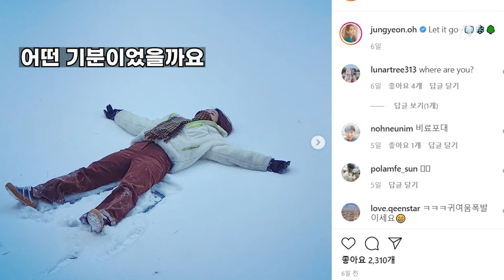[인터뷰] 오정연 "진행·연기·예능...다방면에서 열일 할래요"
(서울=뉴스1) 정윤경 기자,박혜성 기자 = KBS 아나운서 출신 방송인 오정연.  그녀가 설을 맞아 한복을 곱게 차려입고 뉴스1 독자들과 인터뷰에 응했다.

그녀는 지나온 최근 몇 년의 시간들도 그랬고 앞으로도 일에 빠져 일에 집중하고 싶다고 말했다.

코로나19 타격으로 인한 경영난으로 2년 동안 운영하던 카페를 정리한 것에 대해서는 “헛되지 않은 경험이었다“며, ”기회가 되면 오래 끌고 갈 수 있는 보금자리를 또 하나 만들고 싶다“고 말했다.

그녀의 새해 각오와 ‘양념돼지갈비’를 좋아하는 소탈한 삶에 대한 애정을 영상으로 확인하세요.